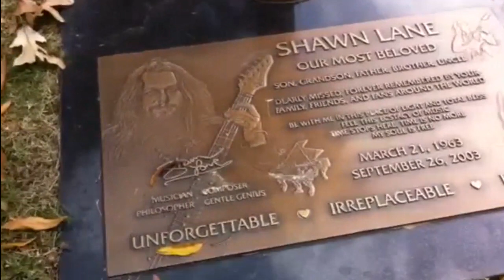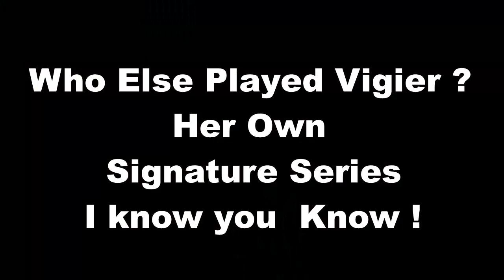Is Shawn Lane Really the Worlds Greatest Guitarist who once played with Black Oak Arkansas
bestguitarist guitarist 80smusic guitarplayer Guthrie Govan Andy Timmones guitar ShawLane Guitarist Shawn Lane is a famous guitar player known for his speed on guitar with clean technique, here you will see the grave of Guitarist Shawn Lane who one played for the band Black Oak Arkansas.

AVAILABLE NOW ( MY GUITAR COURSE ) RIGHT HERE RIGHT NOW BELOW
A Strong foundation of The C Major Scale and it's basic chords, learning the structure of the scale to the chords, one full hour of  6 Positions of the C Major Scale ( The Major scale is the KING CAT of scales ) all MODES Derive from the Major scale, Here is a teaching of how to Build the c Major  Scale from Whole steps Half Steps to 1, 3,5,
This is fantastic for the Beginner who wants a strong understanding ( WITHOUT HAVING TO READ MUSIC)  very strait forward, this is the Fast track  in learning the chief  Scale that all chords and scales are derived from.

If Our channel has been a Blessing to you and wish to send a love Gift Of any amount

( ASK AND YE SHALL RECEIVE SO I ASK YOU )
If by chance you have a little extra In life & would Like to ( Grant a Wish )
click link below I will get you my Mailing address

My Dream Guitar & Thank You so much

Strings for my guitar

Cleaner for my new Guitar

n YouTube  at Crypt Adventures

I Wish only to Promote these talented Guitarist

The Guitar Temple Online Guitar Education & Information by John Robida